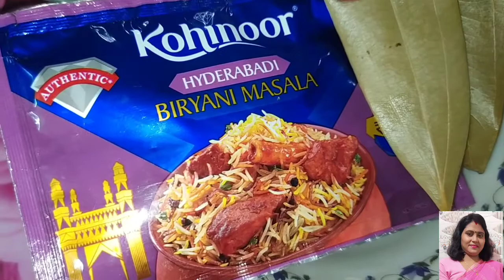স্বাদে ও গন্ধে অতুলনীয় রেসিপি হায়দ্রাবাদী চিকেন বিরিয়ানি,যা একবার খেলে এইস্বাদ মুখে লেগে থাকবে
@Restaurant Style Hyderabadi Chicken Biryani@

স্বাদে ও গন্ধে অতুলনীয় রেসিপি হায়দরাবাদি চিকেন বিরিয়ানি, যা একবার খেলে মুখে লেগে থাকবে।

Ingredients 👉

Basmati Rice- 500gm
Chicken- 500gm
White Oil
Sour Yogurt
Beresta
Garlic Paste
Ginger Paste
Salt
Slice Raw Chili
Cumin powder- 1tbsp
Dried Chili Powder- 2tbsp
Turmeric Powder- 1tbsp
Whole Hot Spices
Saffron- 3 piece
Milk
Bay Leaves- 2 piece
Hyderabadi Biryani Masala
Coriander leaves
Lemon
Mint leaves
Coriander Paste

Music & video created by Anushree Saha 🎵🎶🎼🎥📽️📹☺️

Cook made by Rumpa Saha 🙏🏻🥰🍽️

Rumpa'sKitchen#